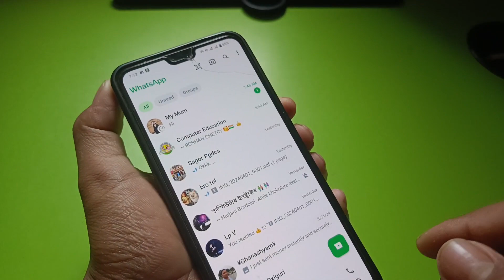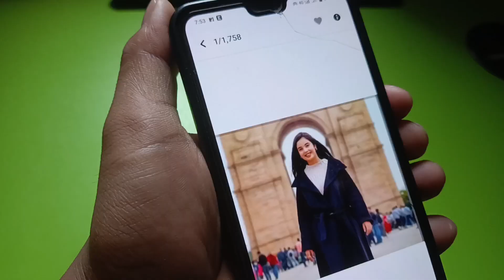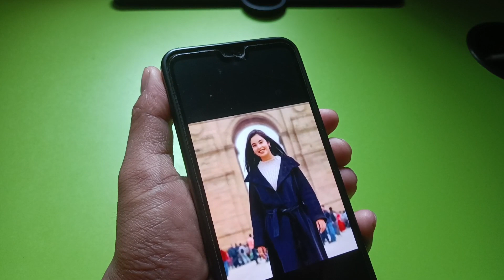WhatsApp DP ka Screenshot kaise le || WhatsApp Profile Pic Screenshot Problem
Queries solved-

whatsapp par dp ka screenshot kaise le

whatsapp dp ka screenshot kaise le

whatsapp par dp ka screenshot kaise le new update 2024

whatsapp dp screenshot problem

how to take screenshot of whatsapp dp

whatsapp dp ka screenshot nahi ho raha hai

whatsapp profile screenshot problem

whatsapp dp screenshot nahi ho raha hai

whatsapp dp screenshot kaise lete hain

whatsapp profile screenshot lock

whatsapp profile ka screenshot kaise le